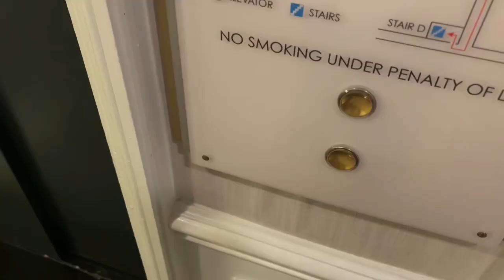Pilot episode 1: The Last Few Days￼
WELCOME! Hope you all enjoy this video, the first of many! ;)